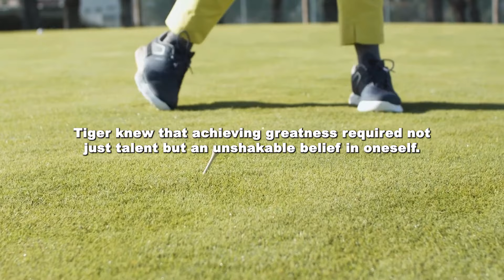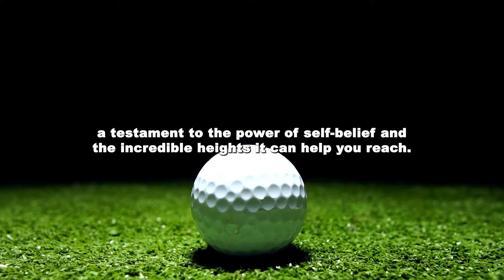Unlocking Your Inner Champion: Lessons from Tiger Woods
Join us in the world of sports excellence! Our videos are your daily dose of inspiration. Witness the dedication, feel the passion, and embrace the power of sports. Whether you're an athlete or a fan, our content will drive you to achieve your best. It's time to rise above.
►Video original and produced exclusively by Motivation Sport Podcast
►Footage licensed through  Story block, Canvas & Envato Elements
►Speaker: Elevate Sports Motivation